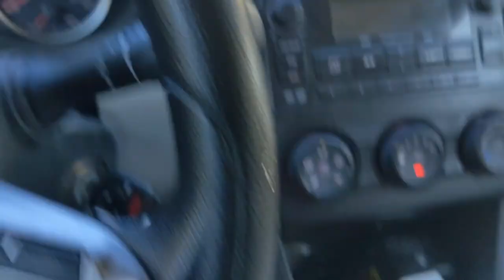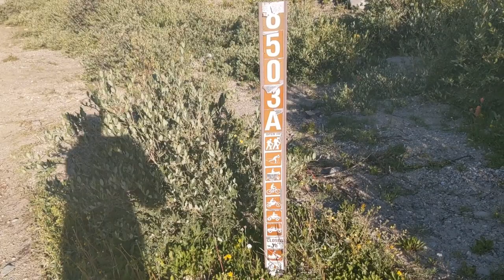Breckenridge, Colorado | Probably the best short hike I've ever done...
Breckenridge, Colorado offers so many beautiful hikes. Today I hiked Blue Lakes Trail which offers beautiful lakes, a huge waterfall and so much more. This hike in Breckenridge is perfect for taking your breath away and is short so great for all ages!